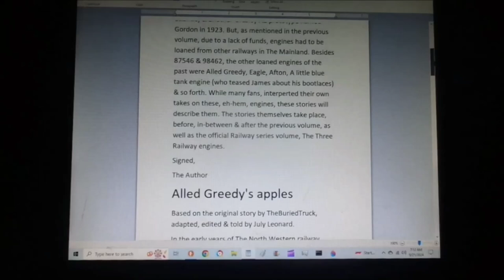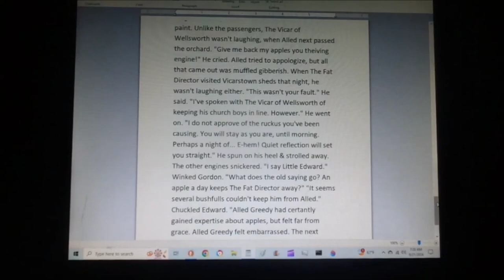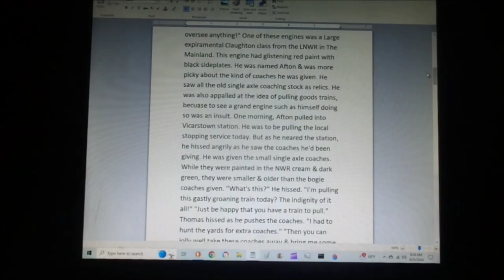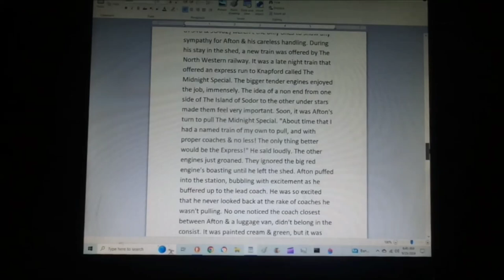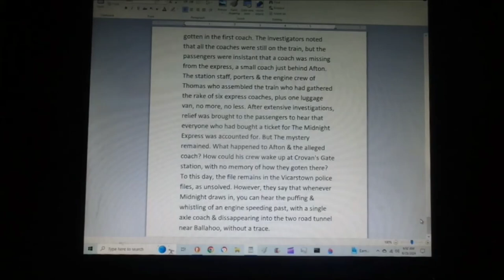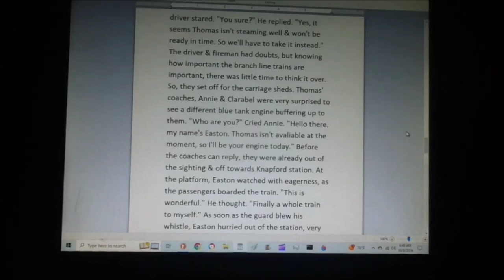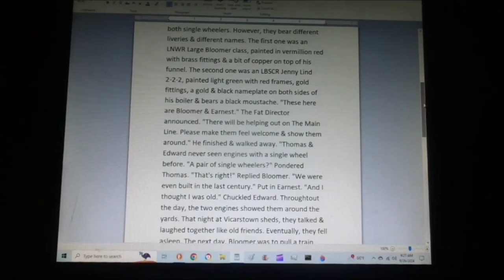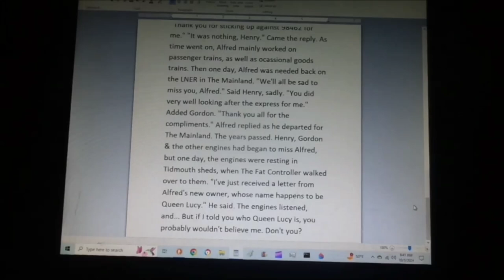TLRWS No 2 Engines of Sodor's past (Full volume) V3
For @andrewsmith6563, @Trainboy55, @auraknight1004, @carson08022000,@NewController01, @MainlandStudios, @patrickward-yj4lx, @seangannon408, @narrowgauge9717, @TheBuriedTruck, @NWR1991, @JamesFan1991, @Zerneygreensaberman0728, & many more. Hello everybody & welcome to the second volume of my series, The Lost Railway series, Engines of Sodor's past & just in time for Thomas & friends' 40th anniversary. Here are all the four stories centering around engines being loaned from other railways in The Mainland besides 87546 & 98462 from The Railway series book The Three railway engines. This is another update of this full volume, as I added the new version of part 4 (But with Easton the other tank engine in it) to this video. Let me know what you think!
0:00 Intro
0:24 Author's message
1:40 Alled Greedy's apples
9:05 The tale of Eagle
15:20 The Wandering coach
31:18 Easton the other tank engine
45:09 A tale of two single wheelers
49:33 Alfred
54:55 Outro
Alled Greedy's apples belongs to @TheBuriedTruck.
The Wandering coach belongs to @22Tesla.
Easton the other tank engine belongs to @narrowgauge9717.
Alfred (Sodor Dark times) belongs to @Skarloey123.